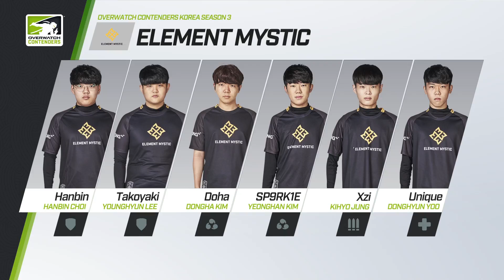5 bonnes raisons de regarder RunAway / Element Mystic - Finale Contenders Corée S3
Aujourd'hui je vous donne 5 bonnes raisons de suivre la finale des Contenders région Corée entre le tenant du titre RunAway et son challenger Element Mystic.

// Pour suivre la finale, rendez-vous samedi 19 janvier à partir de 6H du matin (heure française) (live en anglais)

// Pour voir ou revoir le debriefing des playoffs sur ma chaîne Twitch ; Beaucoup de beau monde pour cette 2ème émission live : 3 coachs : KnOxXx, PiPou et Wrath, 3 casters : Albless, Fayaw, Rivenzi et 5 joueurs pro : Lilbow, Leaf, Ascoft, Kolsti et SuperPlouk

Allez-vous suivre la finale desContenders Corée en direct ? En différé ? Quelle équipe supportez-vous et qui va gagner?

Comme moi, rêvez-vous d'un "Final Four", un tournoi qui réunirait les 4 meilleures équipes d'une saison Contenders (le vainqueur en Europe, en Chine, en NA et en Corée ?

Dîtes-moi aussi si vous avez suivi mes 2 premières émissions en live (ce qui vous a plu et moins plu ….) ?

Rendez-vous à Colmar samedi 19 et dimanche 20 janvier 2019 pour le Colmar Esport Show. Je serai sur le stand de mon partenaire OMEN by HP

D'ici là bon jeu et Esportez-vous bien !

Les finales des grandes régions Contenders S3 ont déjà été jouées :

- Contenders EU : Team Gigantti et le français Lilbow remportent le titre après une victoire 4/2 face à Angry Titans.

- Contenders Chine : T1W Esports Club devient champion avec un parcours quasi sans faute : 1 carte perdue en 8 matchs.

- Contenders NA : 3ème victoire consécutive de Fusion University (4/2 face à Atlanta Academy)

// Merci à mon partenaire OMEN by HP pour son soutien, sa confiance et son accompagnement dans mon aventure Esport

// Pour voir ou revoir les matchs des Contenders EU S3 2018

Musiques utilisées : Disco Italia 1 - Da Tooby / Moonlight Neon 8 - Niklas Ahlström / Disco Italia 3 - Da Tooby

Gameplay : Overwatch Contenders KR